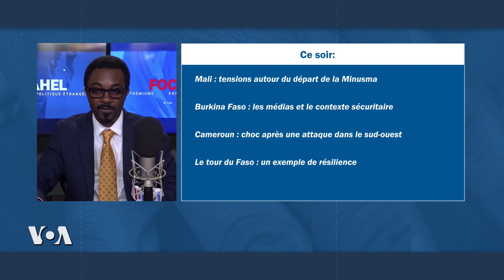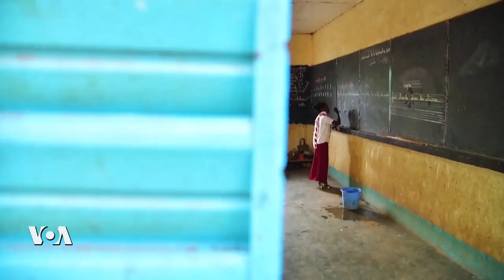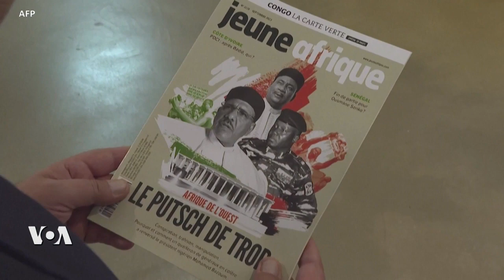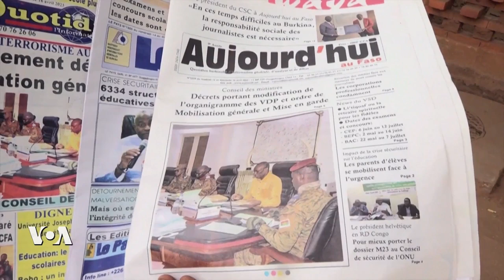Focus Sahel, épisode 30 : le retrait de l'ONU du Mali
Au Sommaire de l’Episode 30 de Focus Sahel : la tension monte à Kidal après le retrait de la Minusma ; zoom sur l’environnement des médias dans un contexte sécuritaire difficile ; attaque meurtrière en zone anglophone au Cameroun ; et le tour cycliste du Faso bouclé malgré l’insécurité.